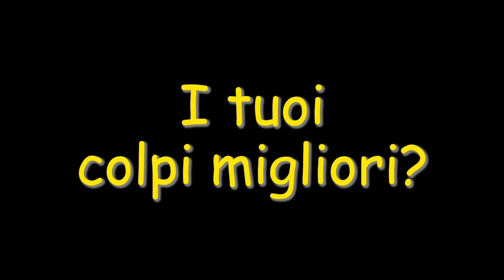Il Lemon Bowl incontra... Julian Erik Lodzinski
La sesta puntata de 'Il Lemon Bowl incontra...' è dedicata all'under 10 italo-francese Julian Erik Lodzinski

Riprese e montaggio: Lorenzo Ercoli